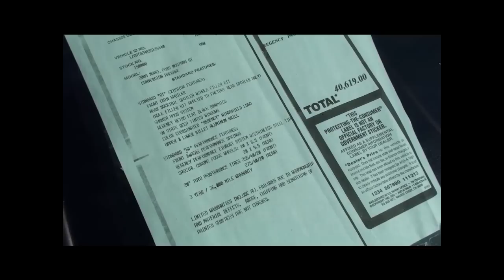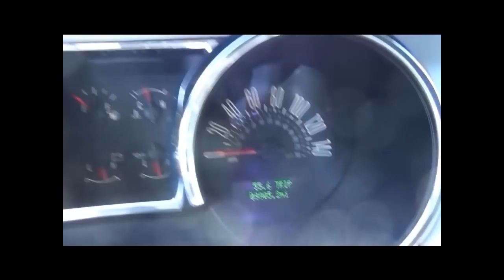09 45th GT Mustang Regency Package.wmv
2009 GT 45th Anv Mustang
George Borck
Appel Ford